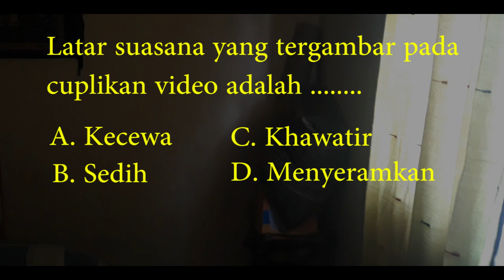Latar Suasana. Kelompok Jupiter XII MIPA 8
Latar suasana teh naon? Contohna??
Nih video 1 menit tapi udah menjawab pertanyaan di atas B)